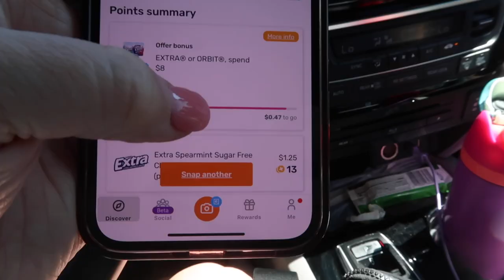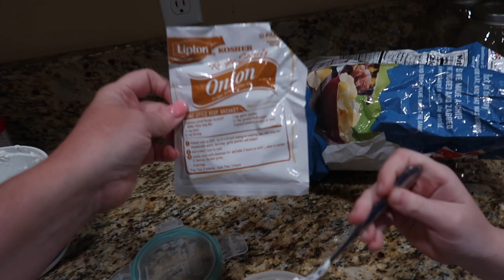MY HUSBAND DOUBTED MY VISION OF THE YARD! | SPEND THE DAY WITH ME AND MY FAMILY | WHAT I DID ALL DAY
AMAZON FAVORITES:

LUG TRAVEL BAG:

MICROFIBER BEACH (TRAVEL) TOWELS:

GoPro HERO9 BLACK CAMERA:

Canon PowerShot G7X Mark II Digital Camera:

Monitor Stand Riser Desk Organizer:

Bookshelf for Desktop Storage:

ART MARKER SET:

CURRENT PHONE CASE:

FETCH APP -2000 BONUS points w/ REFFERAL CODE:
5KKJA